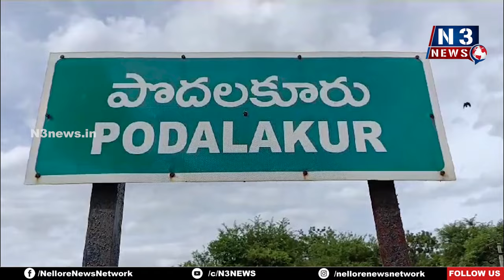వైభ‌వంగా ఆంజ‌నేయుడి వేడుక‌లు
- పొద‌ల‌కూరులో బలిజ జన సేవా సంఘం ఆధ్వర్యంలో ప్రత్యేక పూజలు..
- ముఖ్య అతిధిగా పాల్గొన్న సర్వేపల్లి శాసన సభ్యులు సోమిరెడ్డి